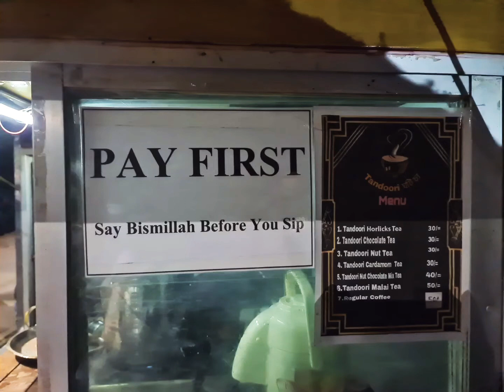Tandoori Ghoti Cha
It started from a habit, then converted into a passion then to an inspiration and here he goes the creator of an energetic exotic tea.  He is a student but at the same time he is an aspiring entrepreneur.  The experiments changed into a new experience to all of us tea lovers.  Tea is no longer just a necessity to start a day its now a luxury to end your tiredness. You look for it and you find it in Hatir Jheel near South Badda. please pop in with your friends and family and again and again to taste the magic.